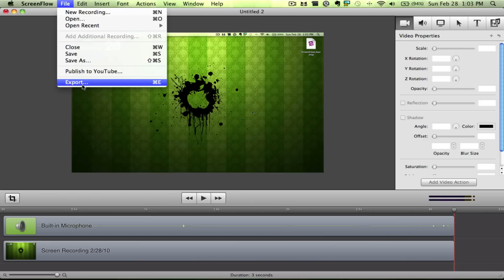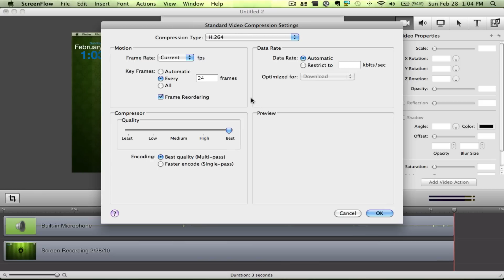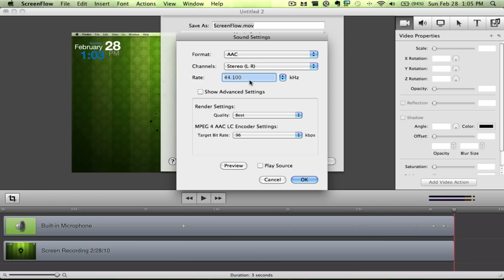How to Upload Videos in 1080p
FOR iMOVIE:

Hit "Export Using Quicktime"
That will give you the menu I used in ScreenFlow, then just enter the settings I used!